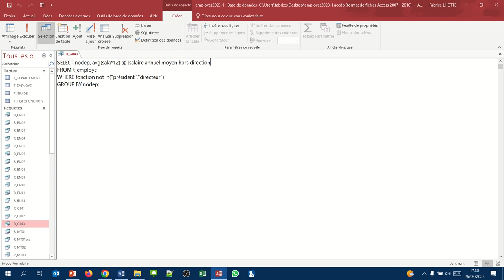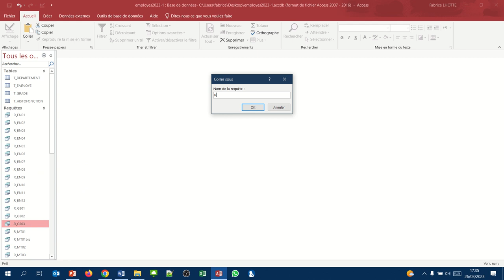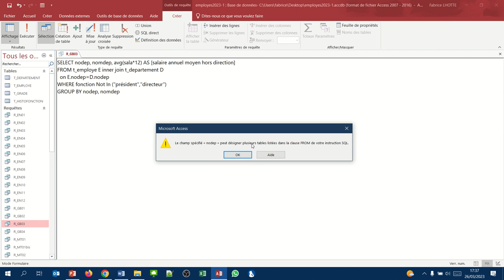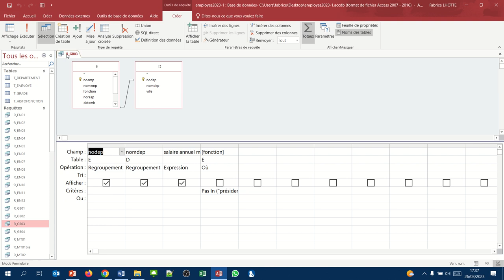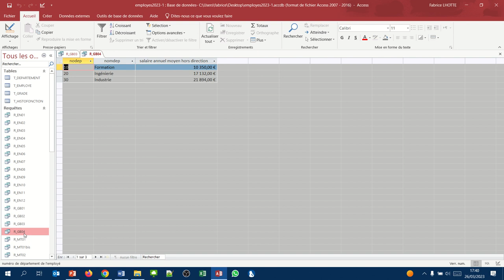Requête Group By avec jointure (Requête Access SQL group by 04)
Amélioration de la requête précédente (R_GB03)